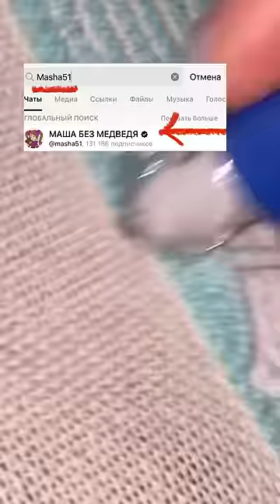Делаю большой ковер